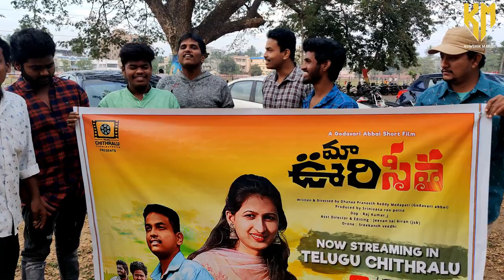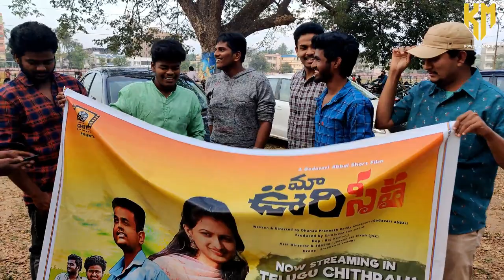Godavari Abbai Bhimavaram MeetUp - Maa Voori Seetha Short Film Launch | Kowshik Maridi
గోదావరి అబ్బాయి మోటొవ్లోగ్గింగ్ వదిలేస్తున్నాడా ?

Please Do Support To His Short Filims

Ma voori Settha  is a Telugu Short film  presented by Telugu Chithralu. It is a message oriented Thriller love story.
The story line is mainly based on ethic Ramayana .

Active the bell icon for latest updates🔔